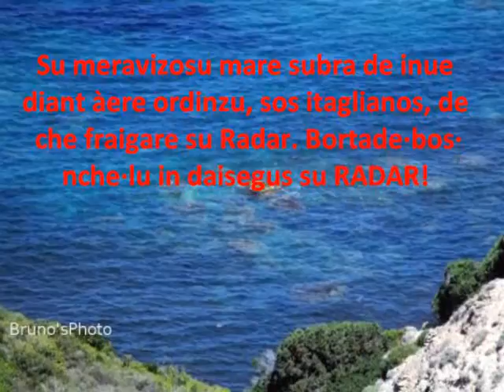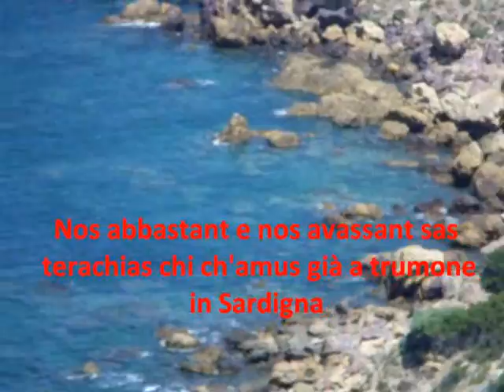Documentos: 16 de triulas 2011 - vardiania contr'a su RADAR in Tresnuraghes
Su 16 de triulas de su 2011 in Tresnuraghes die de sa vardiania contr'a sos radar de Sant'Antiogu, Frùmini Maiori, Tresnuraghes e-i s'Argentiera. Unu bucallotatzu mannu nd'at betadu a terra s'istatuedda su sero etotu chi est istada pesada ritza, ma su sìmbulu abbarrat che ammentu e iscarmentu pro cantos diant chèrrere bogare a ràglia custa terra nostra.